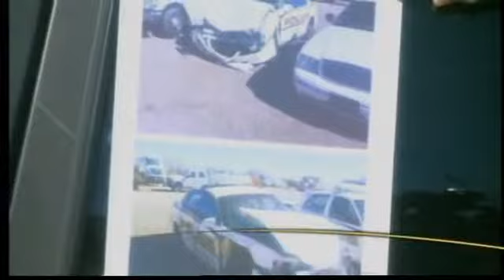Criminal charges dropped against cop